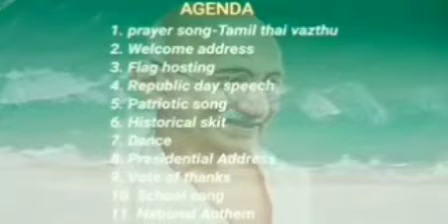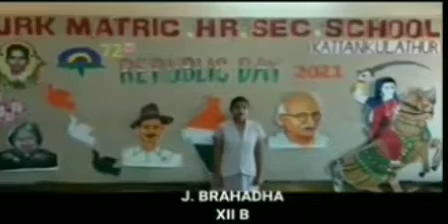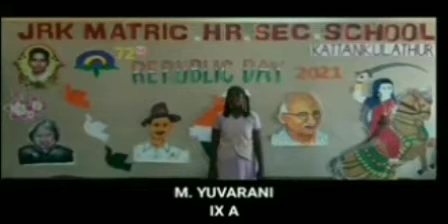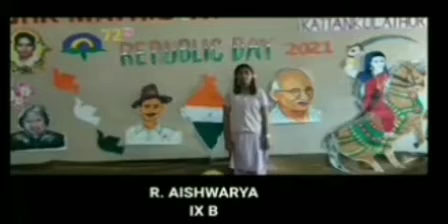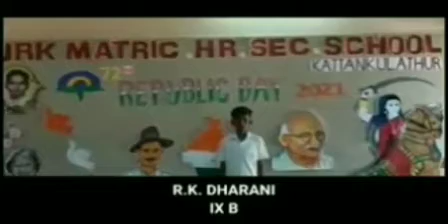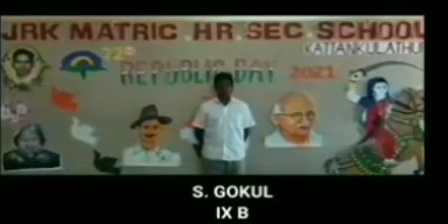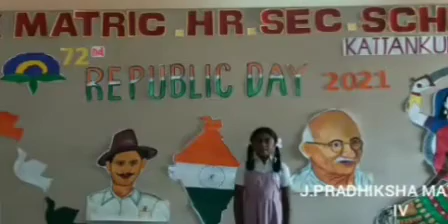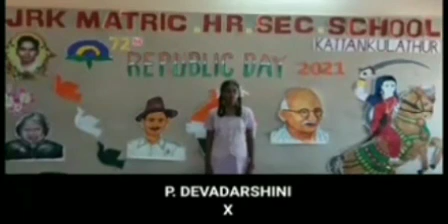72nd Republic Day celebration - JRK Matric Hr. Sec. School, Kattankulathur.